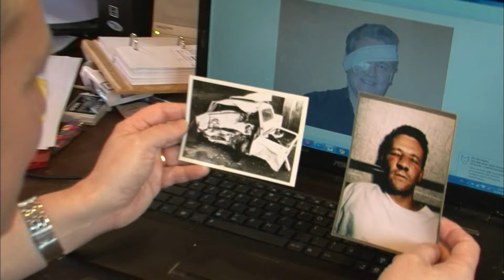L'homme le plus malchanceux de France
Jean-François, surnommé “Monsieur Scoumoune”, a accumulé les incidents depuis son enfance : 35 accidents, trois comas et même un coup de foudre sur sa maison à Carcassonne. Avec de nombreuses fractures et un parcours jalonné d'hospitalisations, il subit des sinistres, provoquant des dégâts dans sa maison à cause d'orages et de courts-circuits. Son assureur, lassé de gérer ses nombreux dossiers, décide de résilier son contrat, laissant Jean-François désemparé malgré sa résilience et son sens de l'humour. Une histoire touchante d'un homme face à une malchance inébranlable.